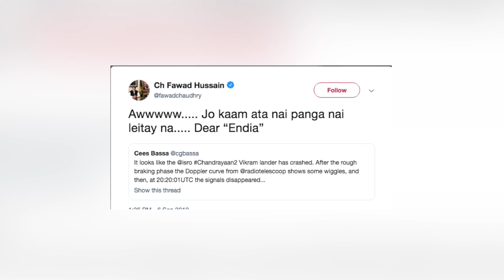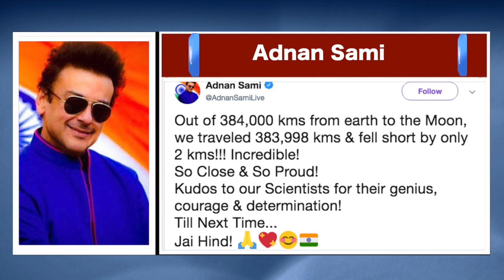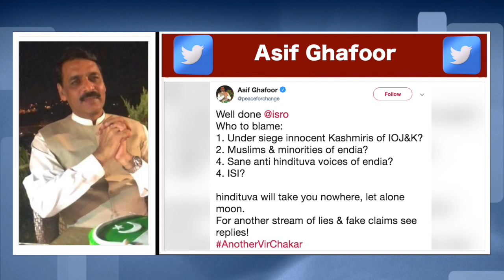अदनान सामी का PAK ट्रोल्स को मुंहतोड़ जवाब- मैं आतंकवाद, पाकिस्तानी सेना के खिलाफ हूं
लैंडर का इसरो से संपर्क क्या टूटा पाकिस्तान के चेहरे खिल गए ऐसा लगा मानों उनकी करोड़ों की लौटरी लग गई हो. अपने नापाक हरकतों से बाज नहीं आने वाले पाकिस्तान ने एक बार फिर जहर उगलना शुरु कर दिया है… वहीं singer Adnan Sami ने भी इस पर अपना reaction दिया है.

India News